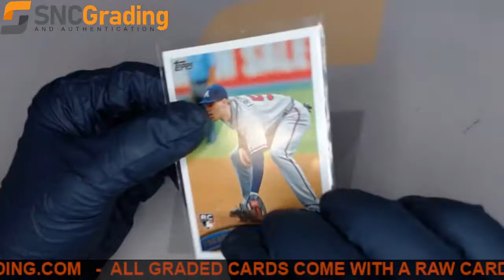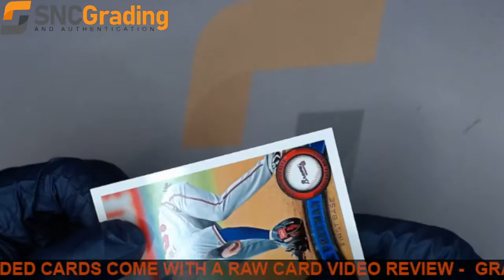SNC Grading:2011 TOPPS FREDDIE FREEMAN #145 ROOKIE REVIEW(1636135550984)